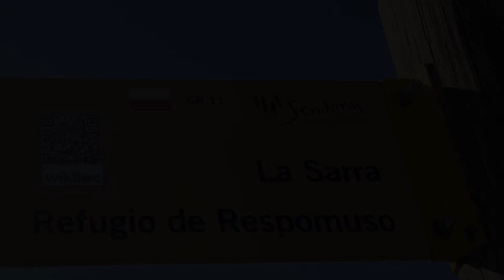Lac de Respumoso avec départ de Sallent de Galégo ( Espagne ) le 27/06/2023